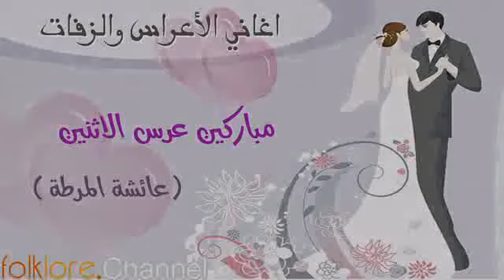مباركين عرس الاثنين || عايشة المرطة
عائشة إبراهيم المرطة .. أو ملكة السامري (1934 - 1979 ) .
مطربة كويتية كفيفة البصرحيث فقدت بصرها وهي في سن السابعة، وعاشت في كنف خالها بعد أن توفي والدها وهي في سنوات عمرها الأولى، وانتسبت إلى فرقة عودة المهنا بالسر وهي في عمر الرابعة عشر حتى لا تثير المشاكل مع أهلها.
عملت بإذاعة الكويت في عام 1970، وغنت عدد من الأغاني الوطنية، وكانت تغني عددا من الفنون الخليجية الشعبية مثل السامري والدوسري والحوطي والنجازي.

كانت الفنانة عائشة المرطة أول مطربة خليجية تغني مع فرقة موسيقية , وكانت أكثر مطربي الكويت حفظا وتوثيقا وتطويرا للموروث الشعبي , وأيضا أكثرهم تأدية للأغاني الوطنية .

لذا ليس بالغريب عند موتها - أن يأمر سمو الشيخ سعد العبدالله الصباح ولي العهد الكويتي آنذاك بأن يكون ذلك اليوم حدادا وطنيا تقديرا لمسيرة الراحلة وما قدمته لوطنها الكويت من خلال الاغاني الوطنية واحيائها لأنواع الفلكلور الخليجي بشكل عام , كما قامت جمعية الفنون الشعبية الكويتية باقامة عزاء تأبيني لمدة ثلاثة ايام تكريما للراحلة .

ومن أهم الأغاني التي قدمتها المرطة خلال مسيرتها الفنية  :

أبشري يا عين - أنا يا خلي ما قصرت - يا حسين - الله أقوى يا نصيبي - يا عين يا اللي - ودعتك الله - منسيه - نشتري من شرانا - البارحه يا سعود .